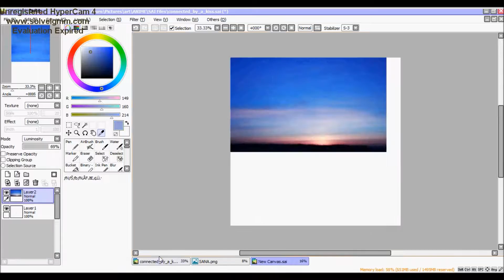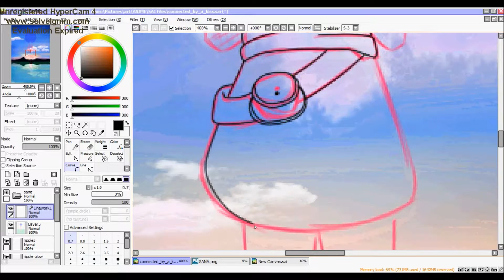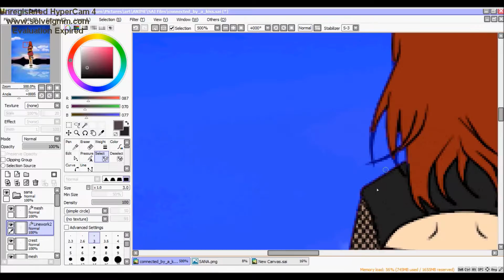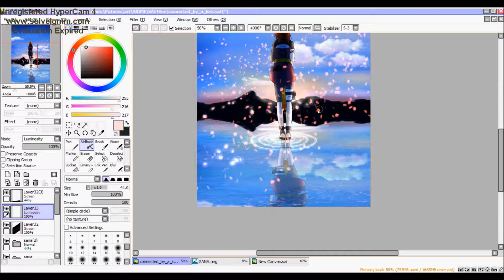Naruto OC - Speedpaint: Connected by a Kiss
A speedpaint of my female naruto OC, Sana.

Music © Sana-Hakuryu: This music is a private recording of the guitar cover my band teacher played in 2015. He is a busker and learnt this for AvCON in Australia - plus all of us pressured him into it because we are such anime lovers!